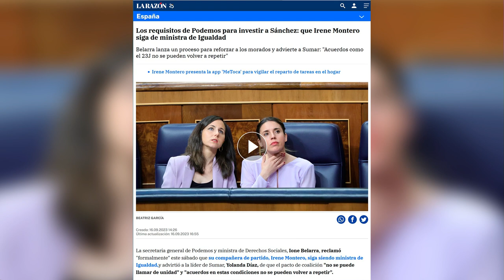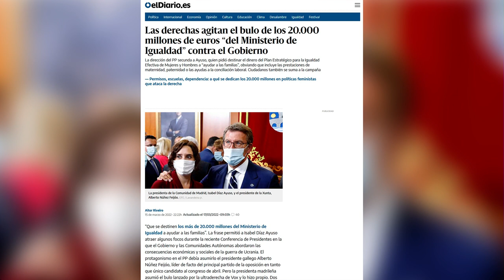💥GABRIEL ARAUJO DESNUDA el BULO de NEWTRAL💥 para ocultar los 20.000M que gestionará IRENE MONTERO